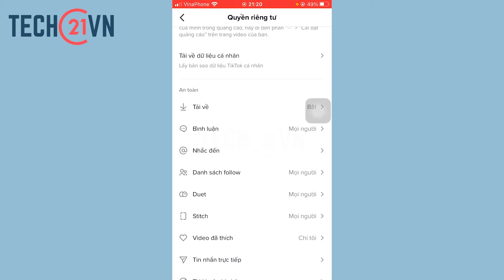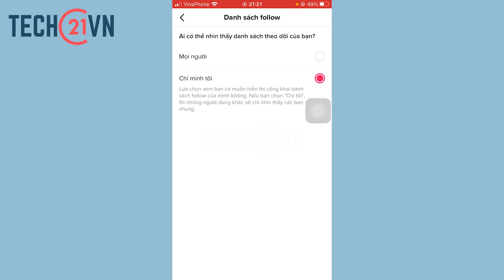Cách ẩn danh sách follow trên TikTok cho người chơi hệ Chỉ mình tôi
Danh sách follow trên TikTok là tổng số người mà bạn đã nhấn theo dõi và ứng dụng sẽ hiển thị danh sách những người này trên trang cá nhân. Khi đó, người khác sẽ biết bạn đang follow bao nhiêu người và đang theo dõi những người nào.

Nếu bạn muốn người khác không biết bạn đang theo dõi những ai thì hãy xem qua video hướng dẫn cách ẩn danh sách follow trên TikTok siêu đơn giản trên điện thoại này nhé!

Xem ngay bài viết chi tiết cách ẩn danh sách follow trên TikTok